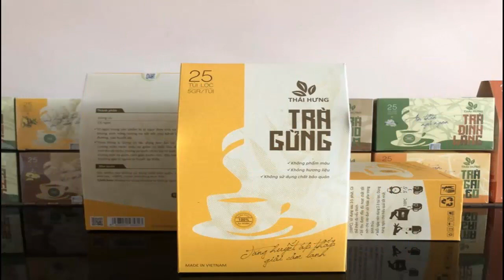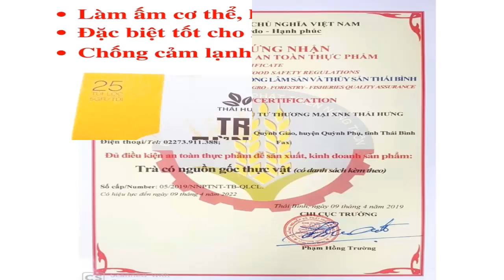Điều kỳ diệu gì xảy ra khi bạn uống trà gừng mỗi ngày?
Từ lâu, gừng đã là phương thuốc phổ biến trị buồn nôn, đau dạ dày và các vấn đề sức khỏe khác. Ngoài ra, gừng còn có đặc tính kháng virus rất mạnh.
Chất chống ô xy hóa làm cho gừng có đặc tính kháng viêm, kháng khuẩn, kháng virus, có thể giúp ngăn ngừa hoặc điều trị viêm khớp và giảm nguy cơ mắc bệnh tiểu đường và ung thư.
Sau đây là những lợi ích sức khỏe nếu uống trà gừng mỗi ngày
1. Giảm nguy cơ ung thư
Gừng là nguồn chất chống ô xy hóa tuyệt vời, giúp cơ thể loại trừ các gốc tự do, để ngăn chặn các tổn thương tế bào có thể dẫn đến ung thư.
Trong một thử nghiệm các nhà nghiên cứu nhận thấy những người có nguy cơ cao mắc ung thư đại tràng, nếu uống 2 g gừng mỗi ngày trong 28 ngày, có ít thay đổi tiêu cực hơn trong mô đại tràng khỏe mạnh và giảm sự tăng sinh tế bào
Các phát hiện chỉ ra rằng gừng có thể đóng vai trò ngăn ngừa ung thư đại trực tràng.
2. Giảm cảm lạnh hoặc cảm cúm
Một nghiên cứu đã chỉ ra rằng gừng tươi có thể chống lại một loại virus đường hô hấp, giúp bảo vệ hệ hô hấp, trong khi gừng khô không có tác dụng này.
Một nghiên cứu khác cho thấy 69% người sử dụng gừng có hiệu quả trong điều tri cảm lạnh và cúm.
3. Hỗ trợ sức khỏe tim mạch
Có một số bằng chứng cho thấy chiết xuất gừng có thể giúp điều trị bệnh tim mạch.
Một đánh giá cho thấy rằng liều 5 g trở lên có thể có tác động chống kết dính tiểu cầu, dẫn đến chống hình thành huyết khối.
Các nghiên cứu cho rằng gừng có thể là một hình thức điều trị an toàn cho bệnh tim mạch.
Một nghiên cứu khác cho thấy gừng giúp giảm sự xuất hiện bất thường ở tim của chuột được cho mắc bệnh tiểu đường. Các tác giả lưu ý rằng có thể do các đặc tính chống ô xy hóa của chiết xuất gừng
4. Chống đầy hơi và cải thiện tiêu hóa
Một số nghiên cứu chỉ ra rằng các enzyme trong gừng có thể giúp giảm đầy hơi.
Gừng cũng có tác dụng có lợi đối với các enzyme trypsin và lipase tụy, rất quan trọng đối với tiêu hóa.
5. Giảm đau
Các nhà nghiên cứu đã phát hiện ra rằng liều hằng ngày 2 g gừng làm giảm đau cơ do tập thể dục khoảng 25%.
Nghiên cứu cũng cho biết gừng làm giảm đau bụng kinh.
6. Giảm viêm
Các nhà nghiên cứu cũng đã kết luận rằng uống gừng là cách hiệu quả và an toàn nhất để trị viêm khớp
Một đánh giá năm 2017 của 16 thử nghiệm lâm sàng đã xác định rằng các dưỡng chất thực vật trong gừng có đặc tính kháng viêm.
7. Giảm buồn nôn
Một nghiên cứu đã phát hiện bổ sung bột gừng làm giảm chứng buồn nôn ở những người đang hóa trị điều trị ung thư.
Sau đó, một nghiên cứu đã báo cáo rằng dùng liều hằng ngày 1,5 g chiết xuất từ gừng giúp giảm bớt các triệu chứng buồn nôn, theo The List.
bạn muốn mua trà gừng thái hưng hãy bấm theo đường link để được giảm 30% nhé.